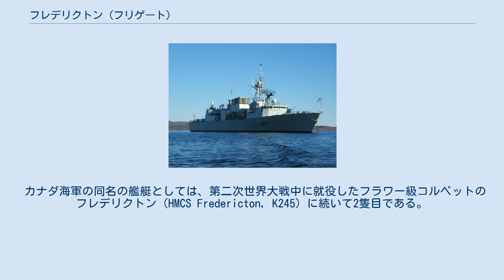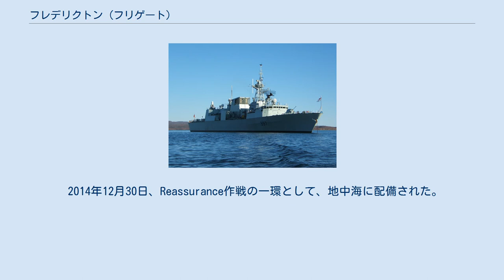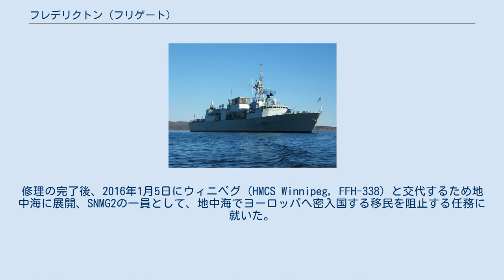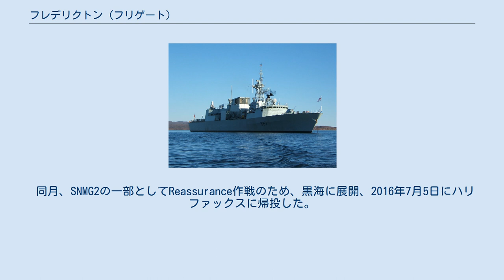フレデリクトン (フリゲート)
フレデリクトン（HMCS Fredericton, FFH 337）は、カナダ海軍のフリゲート。
カナダ哨戒フリゲート計画により建造されたハリファックス級フリゲートの8番艦で、1994年に就役した。
 カナダ海軍の大西洋海上軍（MARLANT）に配備されており、ハリファックス基地を母港とする。
 カナダ海軍の同名の艦艇としては、第二次世界大戦中に就役したフラワー級コルベットのフレデリクトン（HMCS Fredericton, K245）に続いて2隻目である。
 ニューブランズウィック州セントジョンのセントジョン造船所で1992年4月25日に起工され、1993年6月26日に進水、その後、1994年9月10日に就役した。
なお、6番艦のカルガリー（HMCS Calgary, FFH 336）より約10ヵ月遅く起工され、約8ヵ月早く就役した。
 2009年5月6日、前部機関室で火災が発生した。
火は数分以内に制圧されたが、運用に戻る前にハリファックス基地で修理および点検が行われた。
 2009年10月25日、アルテミス作戦に参加するためハリファックスを出港、アデン湾、アラビア海北部、オマーン湾に展開された。
11月に第1常設NATO海洋グループ（SNMG1）に加わり、2010年2月まで、アデン湾とソマリア沿岸における海賊対策パトロールを実施した。
 乗員の休養と船体のメンテナンスを行った後、第150合同任務部隊（CTF-150）に加わり、アデン湾とオマーン湾で反テロ作戦のパトロールを実施するため、CH-124シーキングを運用するヘリコプター分遣隊を含む約250名の乗員を乗せて、ハリファックスから出航した。
その後、カナダ海軍の100周年記念日の2010年5月4日に帰国した。
 2010年11月18日、フロリダ沖で洋上補給を行った際にヘンリー・J・カイザー級給油艦のカナワ（USNS Kanawha, T-AO-196）と接触、双方の船体に擦過傷や凹損が発生した。
 2011年10月6日、HCM/FELEX（Halifax Class modernisation programme / frigate life extension）計画に基づいた中間寿命改修および近代化を行うため、アーヴィング造船のハリファック造船所へ引き渡された。
2013年1月24日、改修を終えてハリファックス基地に戻り、試験を経て、2014年9月に運用状態となった。
 2014年12月30日、Reassurance作戦の一環として、地中海に配備された。
 2015年3月、黒海での演習のため第2常設NATO海洋グループ（SNMG2）に加わった。
2015年4月、SNMG2の一部としてイングランド沖で行われたNATO演習Joint Warriorに参加した。
 2015年6月、訓練のためバルト海に展開、スティーブン・ハーパー首相とジェイソン・ケニー国防相が艦を訪れたが、7海里の距離を保つ2隻のロシア艦の追尾を受けた。
その後、7月12日に帰投した。
 2015年11月、定期検査中に修理を必要とする船体の亀裂が発見された。
修理の完了後、2016年1月5日にウィニペグ（HMCS Winnipeg, FFH-338）と交代するため地中海に展開、SNMG2の一員として、地中海でヨーロッパへ密入国する移民を阻止する任務に就いた。
 2016年4月、モントリオール（HMCS Montreal, FFH-336）とともに、カナダ海軍の乗組員縮小計画のための試験艦となることが発表された。
 同月、SNMG2の一部としてReassurance作戦のため、黒海に展開、2016年7月5日にハリファックスに帰投した。